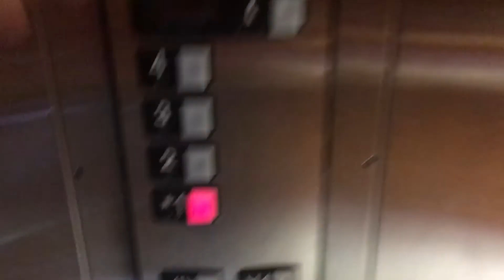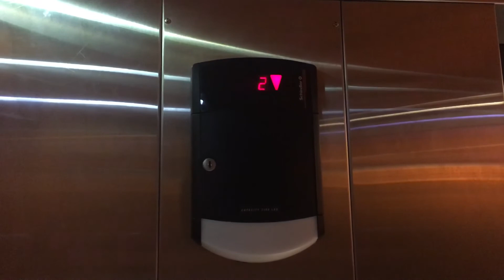2nd Elevator St. James Hotel